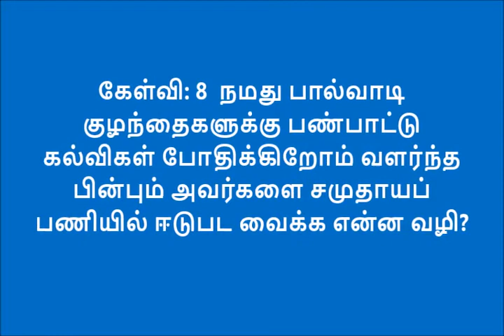Questions நம்பர் 8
கேந்திராவின் பால்வாடி குழந்தைகளை பெரியவர்கள் ஆன பின்பும்  கேந்திராவின் பொது சேவையில் ஈடுபட வைப்பது எப்படி? வெபினாரில் எழுந்த கேள்விக்கு பதிலளித்தார் அண்ணாஜி திரு. கிருஷ்ணமூர்த்திஜி அவர்கள்